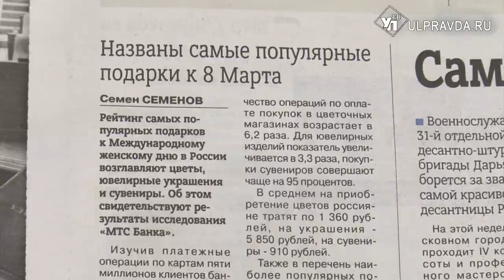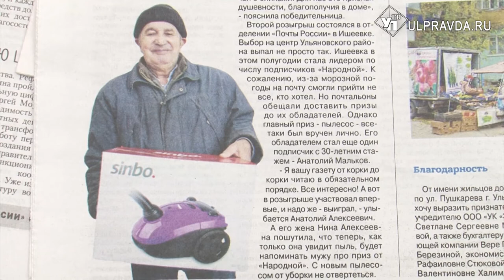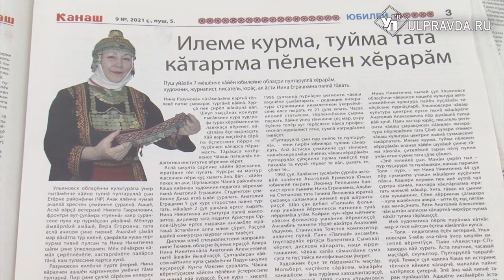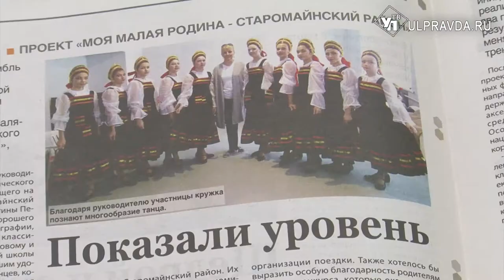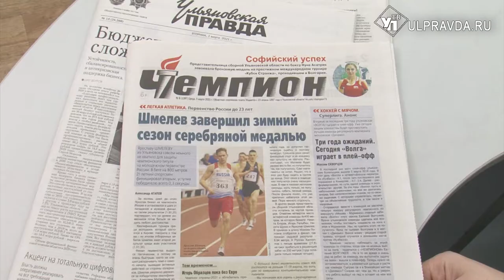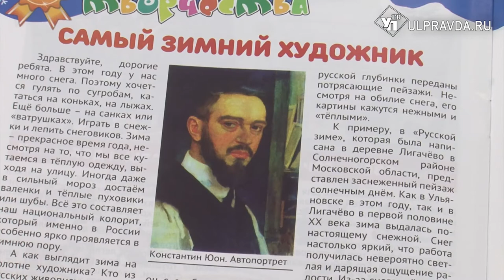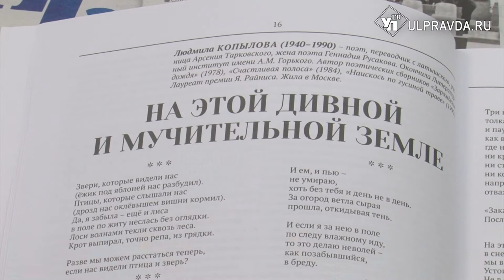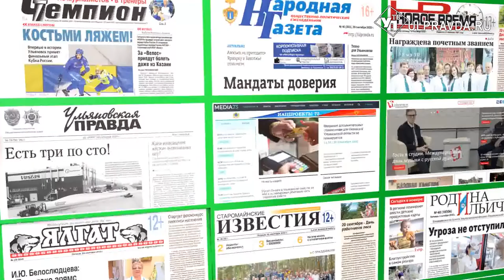Пресс-бАтва. О чем писали журналисты Ульяновской области на прошедшую неделю